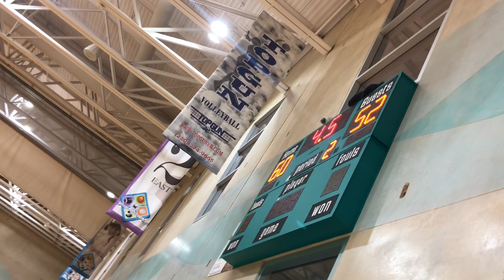Mission Conception Game 3 Highlights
Mission Conception Game 3 we are now 2-1 I missed the second game.